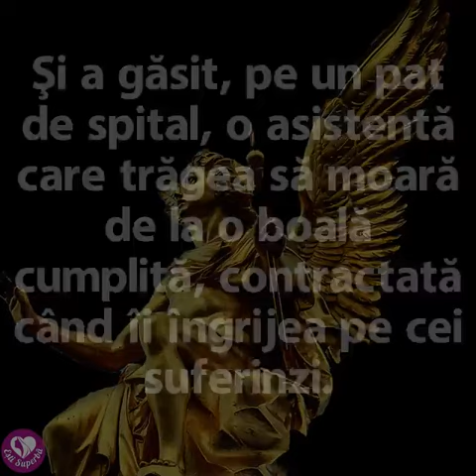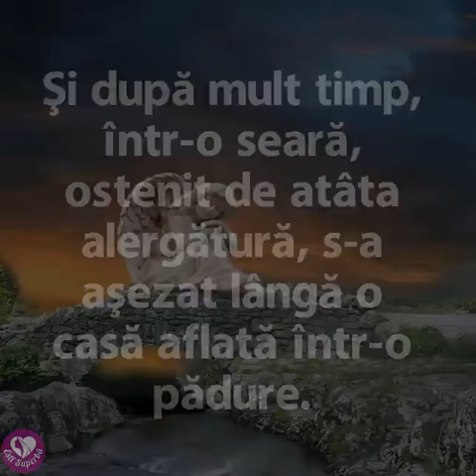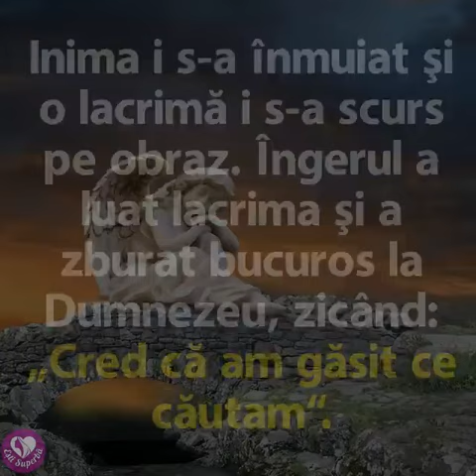Cel mai scump lucru